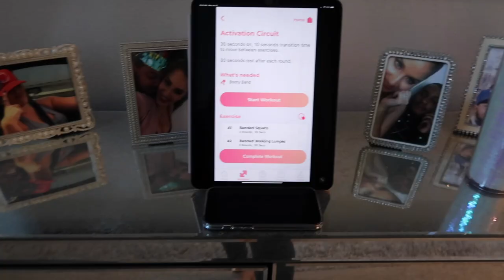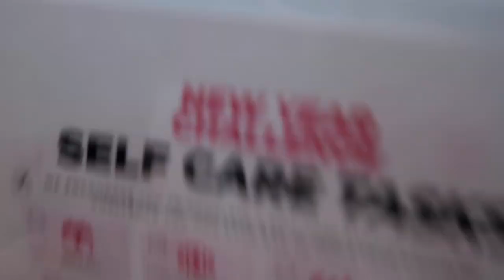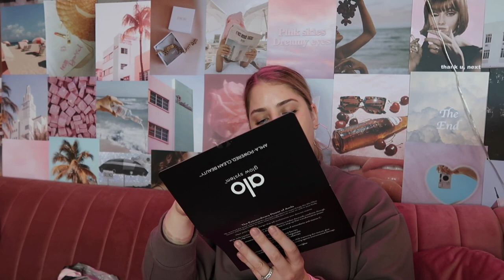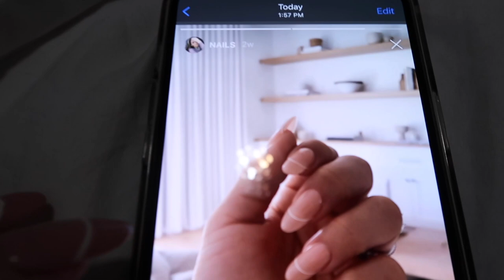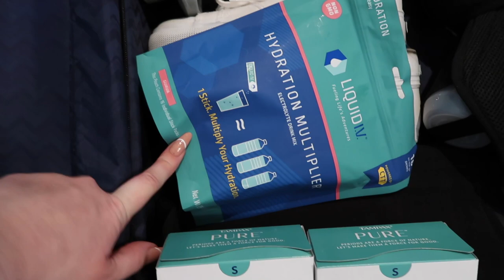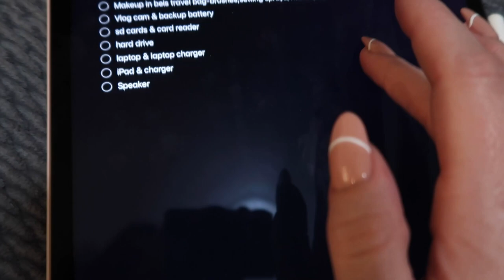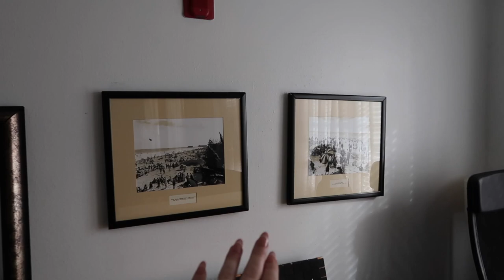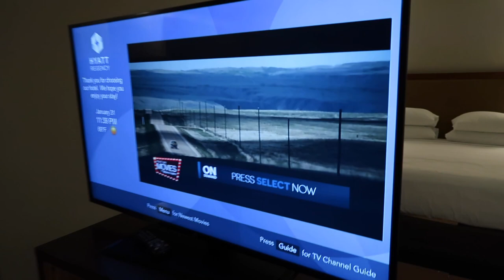WEEKLY VLOG! PACK WITH ME, TATTOO REMOVAL, & ALO YOGA HAUL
Xo Cass 😘

1,000 FREE SUPERCHARGE  MILES!

❤️PRODUCTS MENTIONED:
All Day Fleece Sweatshirts
All Day Fleece Joggers
CONSOLE COVER FOR TESLA

ALO YOGA:
NEW PINK COLLECTION
CROPPED SWEATSHIRT
FUSHIA LEGGING

NAKED WARDROBE X LH COLLECTION
NORDSTROM LEATHER JOGGER
AMAZON PACKING CUBES
PORSHE SUNGLASS DUPE